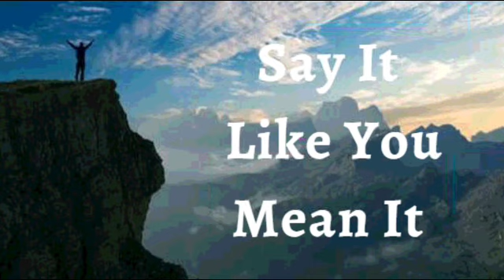31st July 2023 Say it Like you Mean it (Audio in Urdu)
*31 جولائی 2023*

میں اعلان کرتا ہوں کہ ہر وہ چیز جو میری زندگی کے لیے خدا کے وژن کے مطابق نہیں ہے تبدیلی کے تابع ہے۔ بیماری، مصیبت، کمی، معمولی ہیں مستقل نہیں . وہ صرف عارضی ہیں۔ *میں جو کچھ دیکھتا ہوں اس سے متاثر نہیں ہوتا بلکہ میں اس سے متاثر ہوتا ہوں جو میں جانتا ہوں، وہ ہے "خدا کا زندہ کلام۔"* میں ایک فاتح ہوں اور کبھی شکار نہیں ہوں۔ میں وہ سب کچھ ہوں جو خدا نے مجھے بنایا ہے۔ جیسا کہ یسوع ہے، میں بھی ہوں۔ یہ میرا اعلان ہے۔

*میں مسیح یسوع میں اپنی راستبازی کے بارے میں آگاہ ہوں، جیسا کہ یہ مجھے تسلط دیتا ہے۔* میں شیطان اور اس کی برائیوں سے بالاتر رہتا ہوں کیونکہ میرا خدا کے ساتھ امن ہے خُداوند یسوع مسیح کے ذریعے۔ *میں اس دنیا کے عناصر سے متاثر ہونے سے انکار کرتا ہوں؛* اس کے بجائے، میں ان پر ہمیشہ کے لیے حکومت اور راج کرتا ہوں آمین

 (Jn14:13)

میں مضبوط ہوں (افسی 6:10)
میں صحت مند ہوں (1 پیٹر 2:24)
میں بابرکت ہوں (افسی 1:3)
میں دولتمند ہوں (2 کور 8:9)
میں طاقتور ہوں (40:29 ہے)
میں مسح شدہ ہوں (1Jn2:20)
میں آزاد ہوں (Jn 8:36)
میں خدا کا محبوب ہوں (مرقس 1:11)
میں ایک قیمتی بیج ہوں (لوقا 8:15)
میں خُداوند میں سیپ اور ہریالی سے بھرا ہوا ہوں (زبور 92:14)

! ہیلیلویاہ! آمین

شالوم